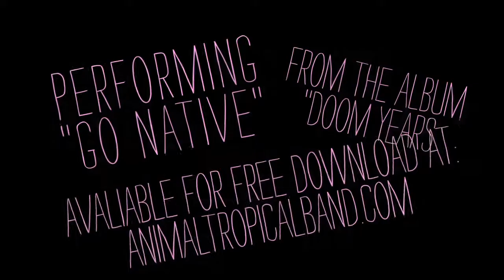Go Native By Animal Tropical Live at SweatStock 2010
Sweat Records in Miami FL turned 5 years old on Saturday April 17th. Animal Tropical was among many bands to play including ANR No Age and the Jacuzzi Boys.

Most of our set was documented by our friends Henry Llach Richard Patterson and Omar Mendez.

More songs to come!

AT